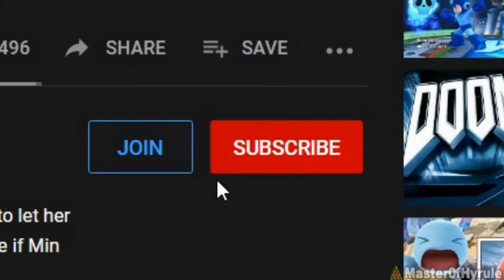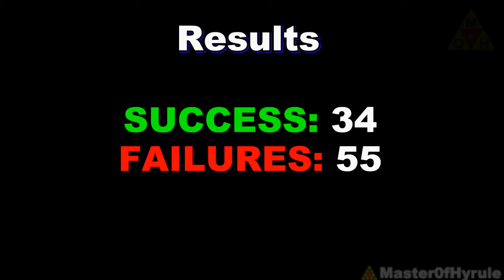Who Can Escape Before Time's Up? (Smash Bros Ultimate)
This is my Final Super Smash Bros Ultimate Challenge Of 2023.  They just have to escape The Giant Pit Before Time Is Up!